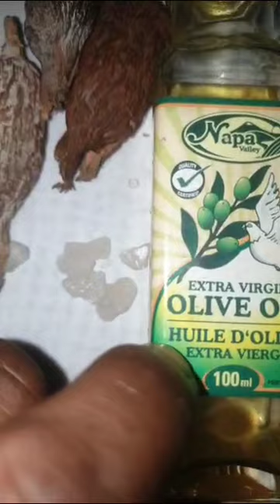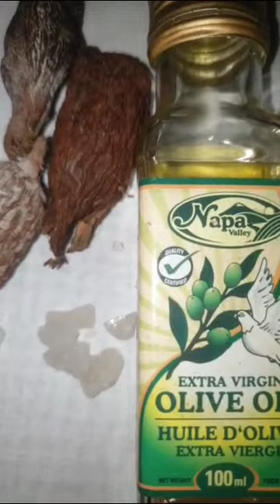✅BAIN RAPIDE DE PURIFICATION , DE DÉBLOCAGE ET DEMANDE DE PARDON DIVIN ❗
Dans cette vidéo je parle d'un bain rapide de purification , de déblocage et demande de pardon divin